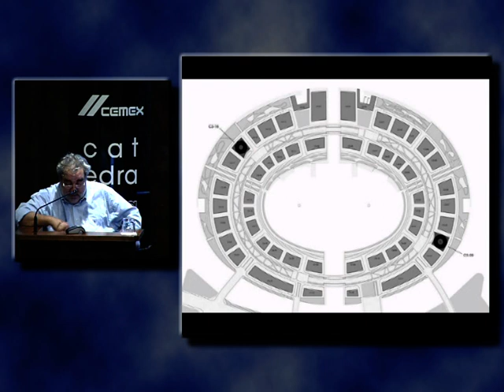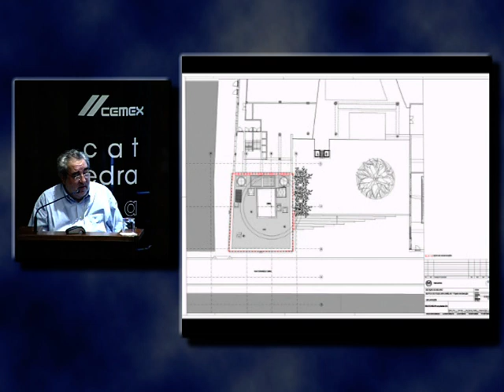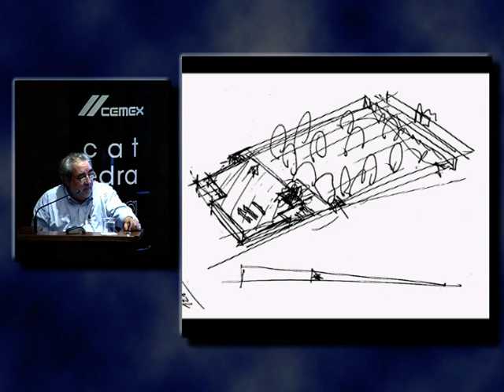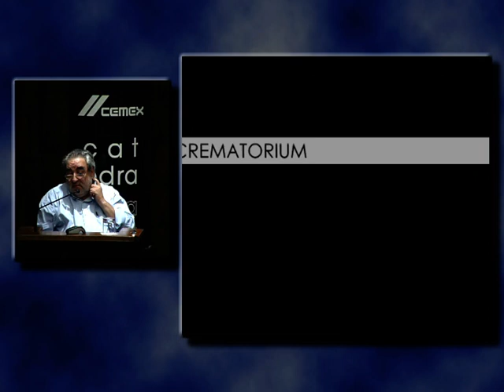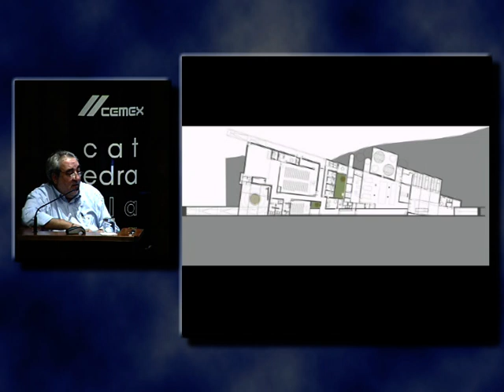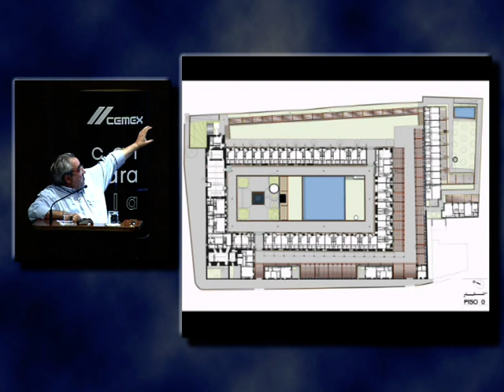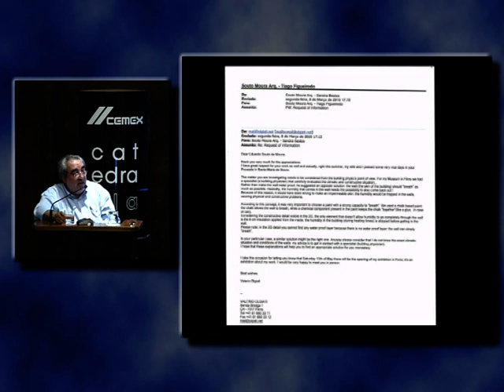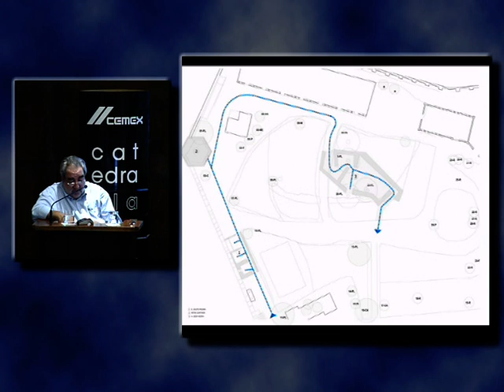Souto de Moura: 'Projectos Recentes' // Cátedra Blanca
Conferencia de Eduardo Souto de Moura, celebrada el 9 de octubre de 2012.
Presentan la conferencia Luis Maldonado, director de la ETSAM, e Ignacio Vicens, director de la Cátedra Blanca. Antes de la conferencia se entregan los premios "Javier Sáez de Oíza".
+info & follow